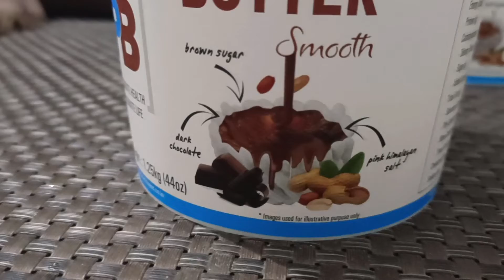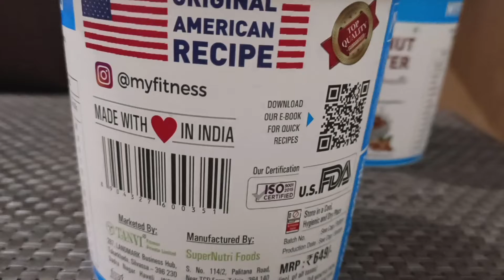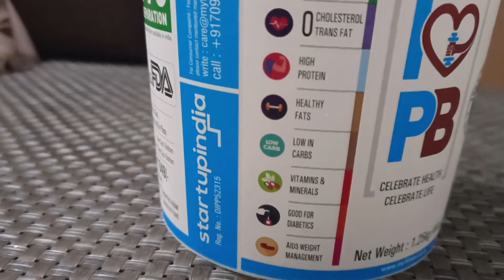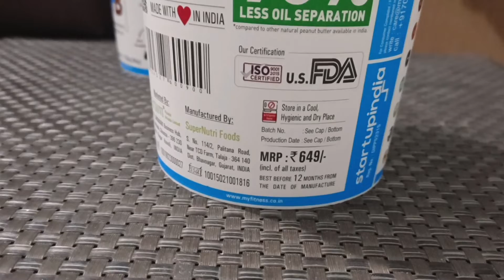mere favourite and best peanut butter my fitness peanut butter honest review 😋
Emerged on big scale in last 3 years

High Protein, Healthy Fats, Zero cholestero
No sugar, no salt and No preservatives in natural variant
Certifications of factory, highest level of hygeine

THANKS 🙏